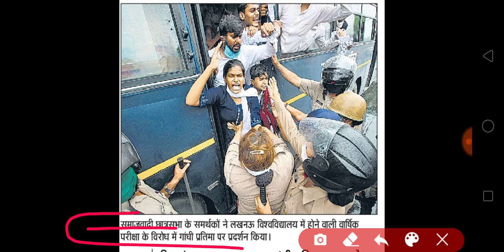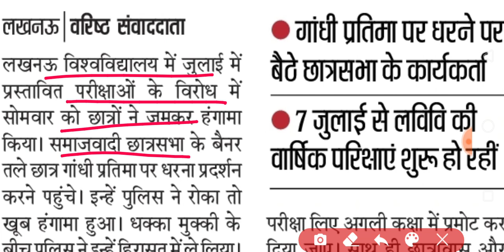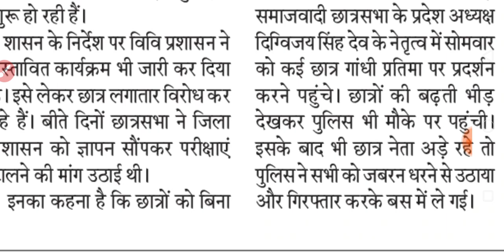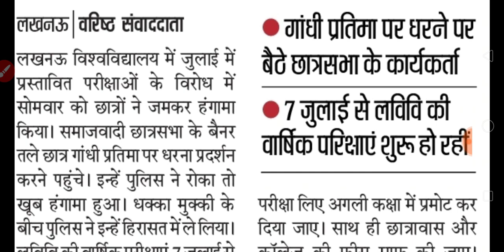All university exam update जुलाई में होने वाली परीक्षाओं के विरोध में धरना प्रदर्शन | NEWS WITH IS